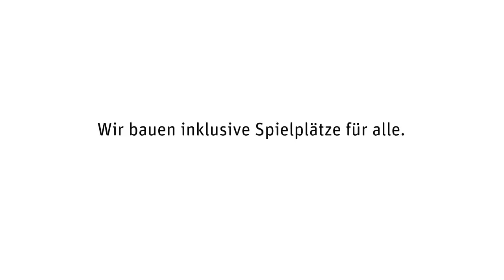Ziemlich unzertrennlich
Eure Fantasie: Unendlich. Eure Freundschaft: Grenzenlos. Euer Spielplatz: Unsere Aufgabe. Weil Freundschaft keine Grenzen kennt!

Zusammen mit Rewe und Procter & Gamble bauen wir inklusive Spielplätze, auf denen Kinder mit und ohne Behinderung zusammen spielen können.
Wie du die Aktion "Stück zum Glück" unterstützten kannst, erfährst du